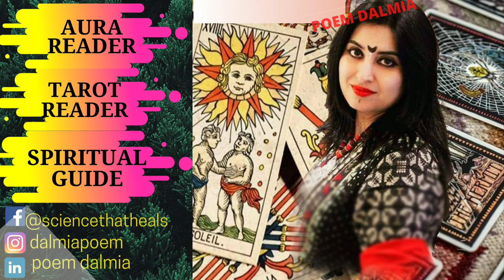पत्ती से लेकर जड़ों तक, इतने सारे फायदे हैं एक पेड़ के | Weekly Remedies | Poem Dalmia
स्तु शास्त्र (Vastu Shastra) के अनुसार घर में पेड़-पौधे लगाने से सकारात्मक ऊर्जा (Positive Energy) का संचार होता है. वहीं, वास्तु शास्त्र में विभिन्न पेड़-पौधों का अपना एक अलग ही महत्व माना जाता है. वास्तु के मुताबिक पेड़-पौधे अगर सही दिशा में लगाए जाएं तो घर के वास्तु दोष दूर होते हैं. वहीं, गलत दिशा में लगे पेड़-पौधे नकारात्मक ऊर्जा उत्पन्न करते हैं, जिसका घर की आर्थिक समृद्धि पर बुरा प्रभाव पड़ता है और धन हानि होती है.

घर के बाहर अशोक का पेड़ लगाने से पारिवारिक प्रसन्नता प्राप्त होती रहती है. साथ ही शोक दूर होता है. अशोक का पेड़ लगाने से घर के सदस्यों के बीच प्रेम और और सौहार्द्र बढ़ता है.

वास्तु के अनुसार घर में तुलसी का पौधा लगाना शुभ माना जाता है. तुलसी के पौधे के लिए उत्तर, उत्तर-पूर्व या पूर्व दिशा का चुनाव करना चाहिए. इससे घर में सकारात्मक ऊर्जा पैदा होती है और नकारात्मक ऊर्जा नष्ट हो जाती है.

वास्तु शास्त्र के अनुसार, घर में पीपल का पेड़ लगाना अशुभ होता है. पीपल का पेड़ घर में होने से धन की हानि होती है. ऐसे पौधे जिनमें दूध जैसा द्रव निकलता उन्हें घर के बाहर लगाना चाहिए.

घर के उत्तर में गूलर और नींबू का पेड़ होने से आंखों से संबंधित बीमारियां होती हैं.

केले के पेड़ को ईशान या उत्तर में लगाने से घर में सुख, शांति